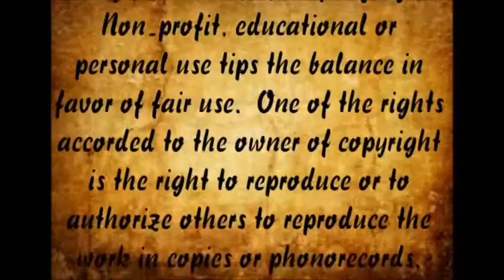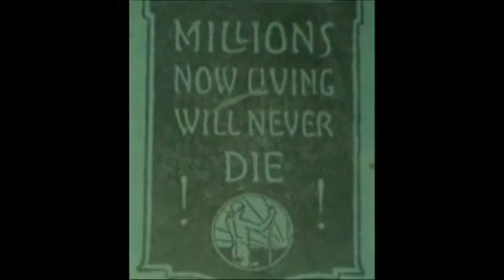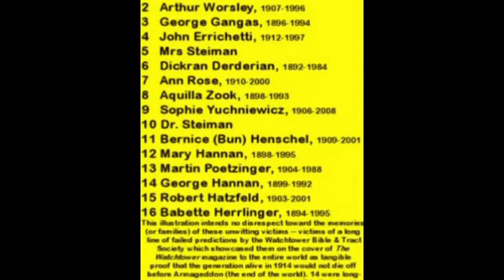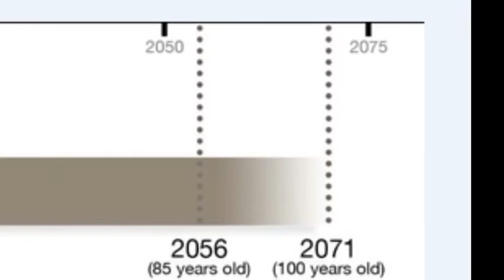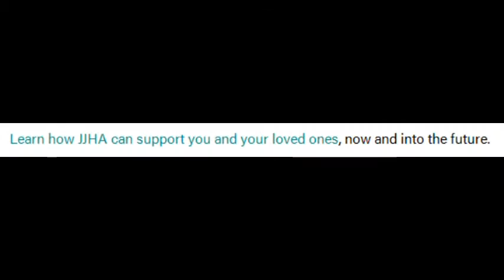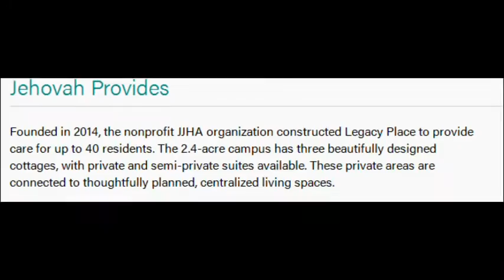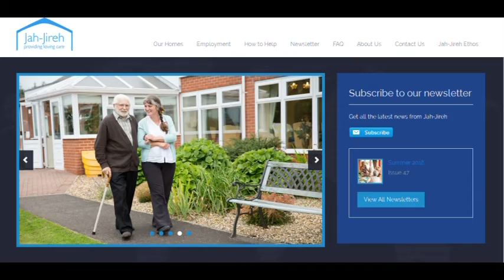Overlapping Generation: COVER-UP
There is a new interpretation of Matthew 24:34 that involves French economist, Maurice Allais and a financial business model he invented called, "Overlapping Generations"..
Listen to how Watchtower makes a subtle adjustment as they reconcile, waiting for the fulfillment of prophecy, versus growing old..
Join us as we explore the mysteries inside a secretive cult.